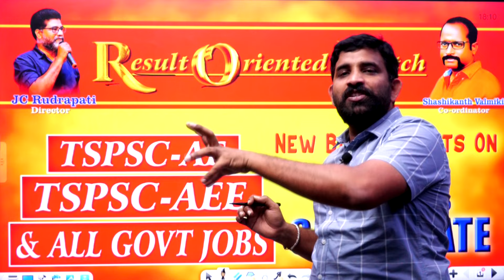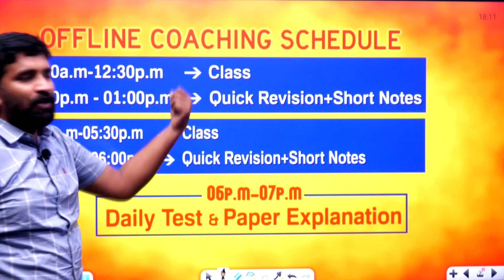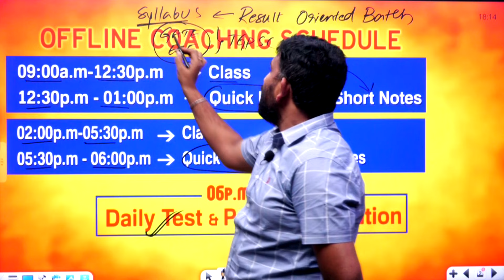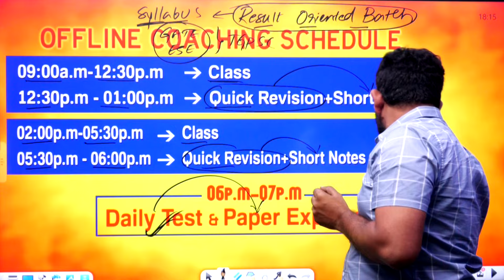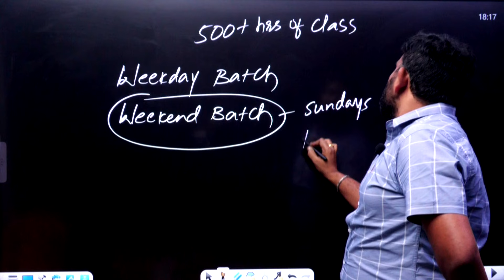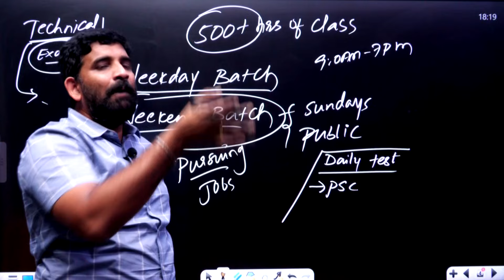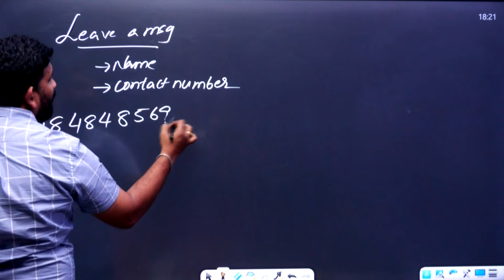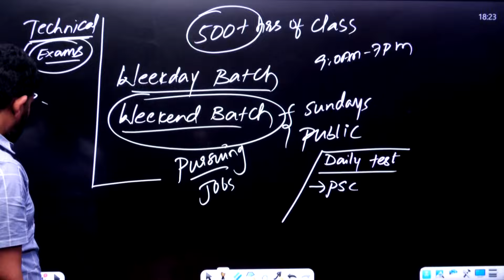TSPSC AE-AEE -CIVIL || New Batch Starts on : 27-10-2024 || SPACE Engineering.Academy